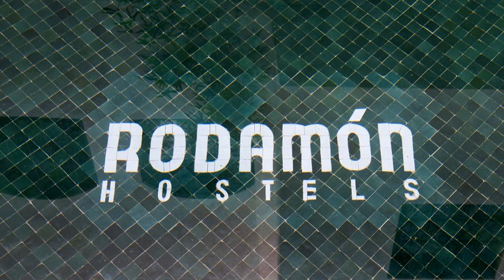Riad Amssaffah - Marrakech - Morocco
Riad Amssaffah hotel city: Marrakech - Country: Morocco

Address: Bab Taghzout Diour Saboun Amssafah; zip code: 40000

Located a 20-minute walk from Majorelle Gardens, this riad offers a rooftop terrace with views of the Atlas Mountains. A swimming pool is available in the central courtyard and Jamaâ El Fna Square is 5 minutes' drive away.

 -- Situé à 20 minutes de marche du jardin Majorelle, le Riad Amssaffah se trouve à 5 minutes à pied de la place Jamaâ El Fna. Ce riad propose un toit-terrasse donnant sur les montagnes de l'Atlas et une cour centrale avec piscine.

 -- Este riad se encuentra a solo 20 minutos a pie del jardín Majorelle y ofrece terraza en la azotea con vistas a las montañas del Atlas. Hay una piscina disponible en el patio central y la plaza de Yamaa el Fna queda a 5 minutos en coche.

 -- Dieses Riad ist nur 20 Gehminuten vom Jardin Majorelle entfernt und verfügt über eine Dachterrasse mit Aussicht über das Atlasgebirge. Ein Pool lädt im Innenhof zum Baden ein. Den Platz Djemaa el Fna erreichen Sie in 5 Fahrminuten.

 -- De riad ligt op 20 minuten lopen van de Majorelletuin en beschikt over een dakterras met uitzicht op het Atlasgebergte. Op de centrale binnenplaats bevindt zich een zwembad. Het plein Jamaâ El Fna bevindt zich op 5 minuten rijden.

 -- Situato a 20 minuti a piedi dal Giardino di Majorelle e a 5 minuti di auto dalla Piazza di Jamaa El Fna, questo riad offre una terrazza all'ultimo piano con vista sulla Catena Montuosa dell'Atlante e una piscina nel cortile centrale.

 -- Este riad, situado a 20 minutos a pé dos Jardins Majorelle, disponibiliza um terraço no último piso com vista para as Montanhas do Atlas. Está disponível uma piscina no pátio central, mas a Praça Jemaa El Fna encontra-se a 5 minutos de carro.

 -- マジョレル庭園から徒歩20分に位置するリアドで、アトラス山脈の景色を望む屋上テラス、中庭中央のスイミングプールを併設しています。ジャマ・エル・フナ広場まで車で5分です。  Riad Amssaffahの各客室は伝統的なモロッコの内装で、エアコン、専用バスルーム（バスタブまたはシャワー付）が備わります。一部の客室にはシーティングエリア、ミニバーが付いています。  朝食を毎日提供し、朝食は中庭でも楽しめます。ランチやディナーには伝統的なモロッコ料理を用意しています。 ...

 -- 这家庭院旅馆距离马若雷勒花园（Majorelle Gardens）有20分钟的步行路程，提供一个可欣赏阿特拉斯山脉景色的屋顶露台，在其庭院中央设有一个游泳池，距离Jamaâ El Fna Square广场仅5分钟车程。  Riad Amssaffah旅馆的每间空调客房都拥有传统的摩洛哥装饰，并提供一间带浴缸或淋浴的连接浴室。部分客房还设有一个休息区和迷你吧。  旅馆每天供应早餐，客人可在庭院内享用。其他餐点，客人可以品尝传统的摩洛哥菜肴。 ...

 -- Riad ten usytuowany jest 20 minut spacerem od ogrodów Majorelle i oferuje taras na dachu z widokiem na góry Atlas. Na centralnym dziedzińcu znajduje się basen. Na plac Dżamaa al-Fina można dojechać z obiektu w zaledwie 5 minut.

 -- Этот риад расположен в 20 минутах ходьбы от сада Мажорель и в 5 минутах езды от площади Джемаа-эль-Фна. К услугам гостей плавательный бассейн во внутреннем дворе, а также терраса на крыше с видом на Атласские горы.

 -- Denna riad ligger 20 minuters promenad från Majorelle Gardens. Här finns en takterrass med utsikt över Atlasbergen. Det finns en pool på innergården och Djemaa el Fna-torget ligger 5 minuters bilresa bort.

 -- يقع riad هذا على بُعد 20 دقيقة سيرًا على الأقدام من حدائق ماجوريل يتوفر بركة للسباحة في الساحة المركزية وساحة جامع الفنا والذي يقع على بعد 5 دقائق بالسيارة.

 -- Denne riaden ligger en 20-minutters spasertur fra Majorelle-hagene, og tilbyr en takterrasse med utsikt over Atlasfjellene. Her tilbys også et basseng i den sentrale gårdsplassen. Djemaa el-Fna ligger en 5 minutters kjøretur unna.